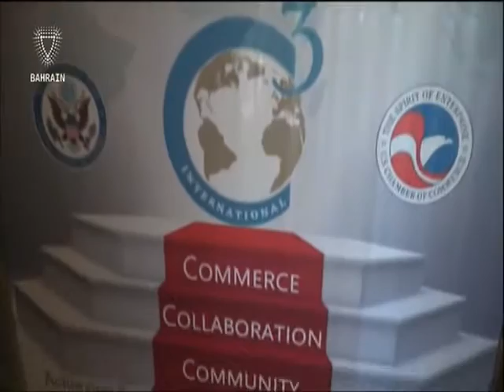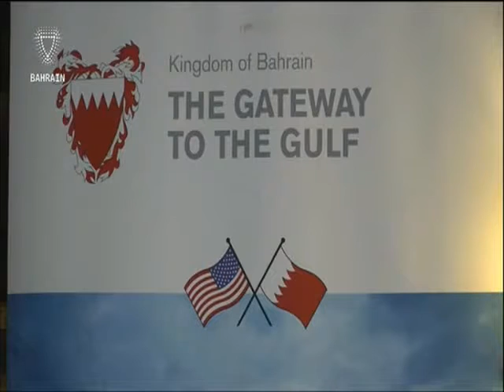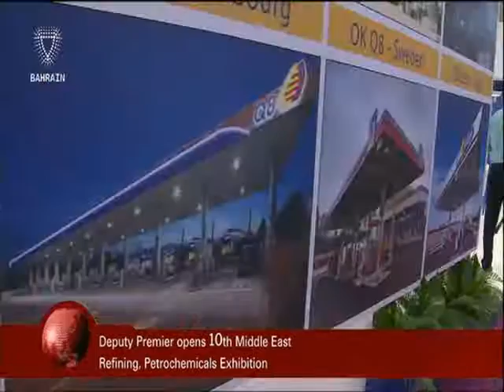البحرين : Bahrain English News Bulletins 27-09-2016